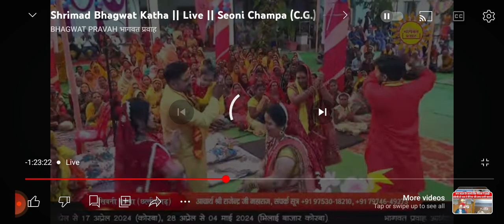हरि नारायण बोल || श्रीमद भागवत कथा,साहू परिवार सिवनी(चाम्पा)-15.12.2023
m
To follow Narendra Rathore